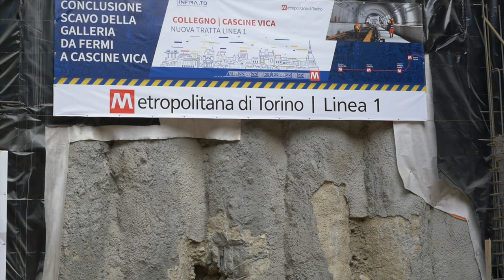Metropolitana linea 1: ultimi scavi a Cascine Vica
Ultimi scavi a Cascine Vica per la linea 1 della metropolitana in arrivo dal capolinea di Collegno. Con un po’ di emozione e tanti applausi, è stato aperto l’ultimo diaframma nella galleria con una cerimonia simbolica alla quale sono intervenute tutte le maestranze impegnate nei lavori e tante autorità, tra gli altri Bernardino Chiaia presidente di InfraTo, il sindaco della Città metropolitana di Torino Stefano Lo Russo con i primi cittadini e Andrea Tragaioli sindaco della Città di Rivoli che abbiamo intervistato.